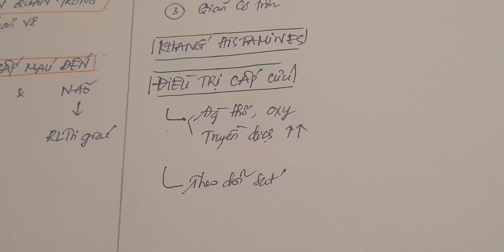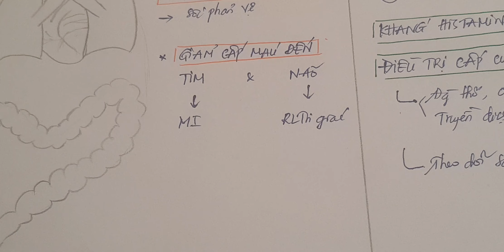Phản ứng phản vệ | Anaphylaxis